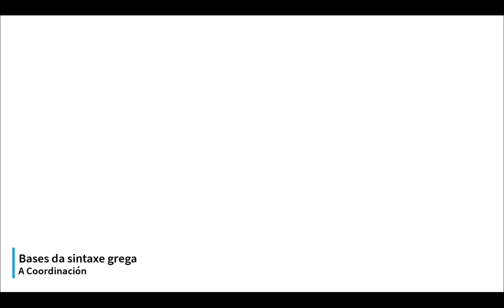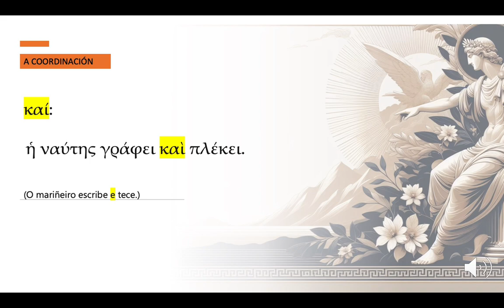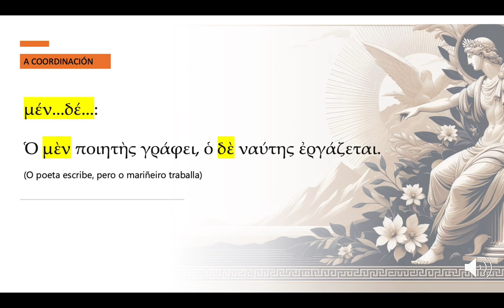U2: A coordinación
ODE en grego - Autor: Francisco José Santos Caamaño